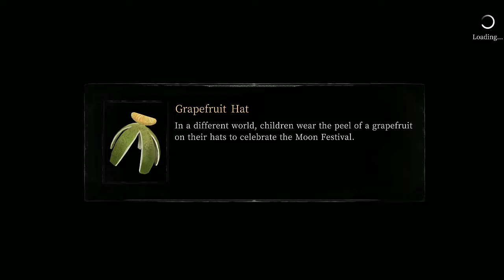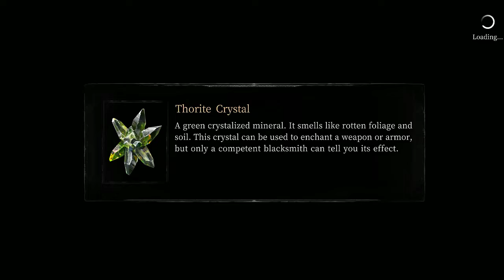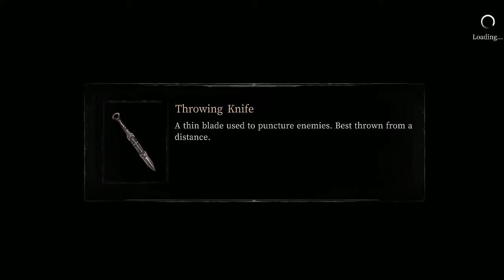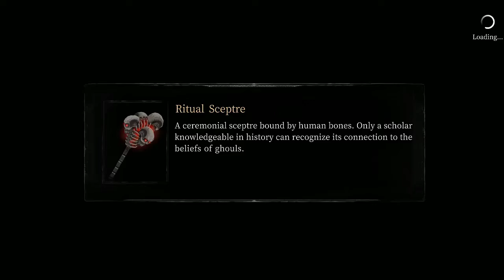A Missing Sister, Foul Play or Lead Astray?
A coming home party to a sister that hasn't been there in ages!  The cobwebs are overflowing in the house so makes me wonder on what happened to the sister.

That's not the only missing person's case.  Other people have gone missing within the town.  Something dark comes this way!